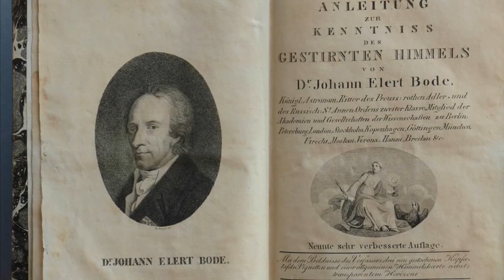Johann Elert Bode (1747 – 1826), l'artista delle stelle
Johann Elert Bode (Amburgo, 19 gennaio 1747 – Berlino, 23 novembre 1826) è stato un astronomo diventato famoso per l’elaborazione di una formula empirica che descrive con buona approssimazione i semiassi maggiori delle orbite dei pianeti del sistema solare ...